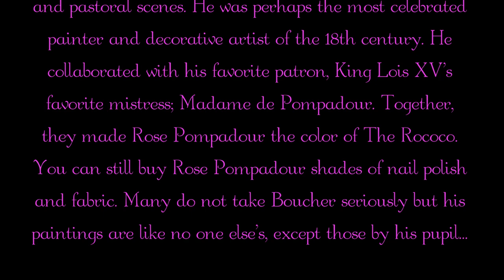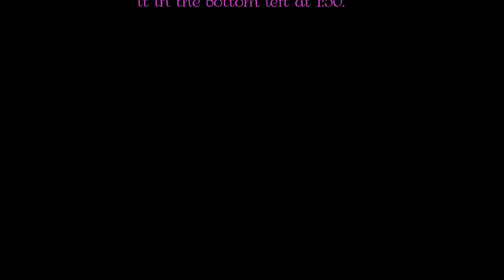The Complete Louvre Part 32: The French Rococo III - Boucher & Fragonard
François Boucher (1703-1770) was a French painter, draughtsman and etcher, who worked in the Rococo style. Boucher is known for his idyllic and voluptuous paintings on classical themes, decorative allegories, and pastoral scenes. He was perhaps the most celebrated painter and decorative artist of the 18th century. He collaborated with his favorite patron, King Lois XV’s favorite mistress; Madame de Pompadour. Together, they made Rose Pompadour the color of The Rococo. You can still buy Rose Pompadour shades of nail polish and fabric. Many do not take Boucher seriously but his paintings are like no one else’s, except those by his pupil…

Jean-Honore Fragonard lived from 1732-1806. His late Rococo manner was distinguished by remarkable facility, exuberance, and hedonism. One of the most prolific artists active in the last decades of the Ancien Régime, Fragonard produced more than 550 paintings. Among his most popular works are genre paintings conveying an atmosphere of intimacy and veiled eroticism. He favored the color yellow and no one had ever used that color the way he did. The influence of Fragonard's handling of local color and expressive, confident brushstrokes on the Impressionists (particularly his grand niece, Berthe Morisot, and Renoir) cannot be overestimated. He also was a fast painter. His Portrait of a Young Man was painted in one hour. You can see it in the bottom left at 1:50.